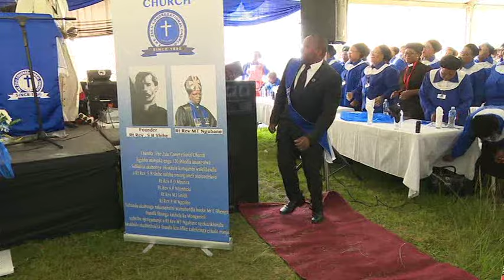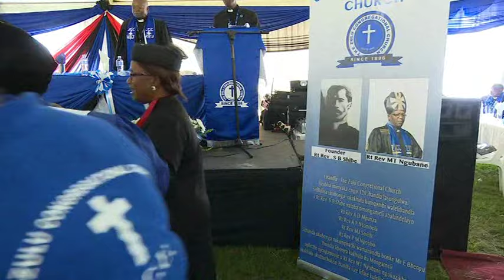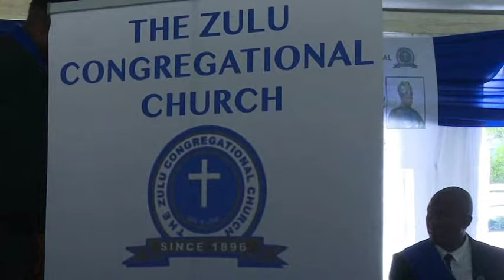The Zulu Congregational Church 120 years celebration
Rt Rev. M.T. Ngubane's Diocese. Guests: Bishop Vusi Dube (ECC), Pastor M. Khomo(ECC), Pastor S. Mbatha (ECC) , Sbu Buthelezi (Ukhozi FM),  Mrs Bongekile Ngema-Zuma